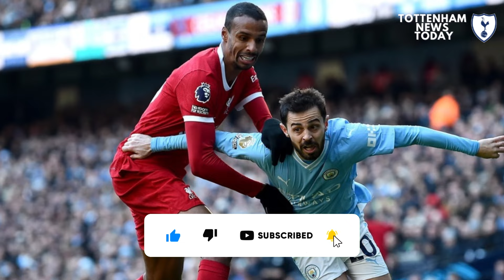🚨 BREAKING! ANOTHER STAR IS COMING! AND ROMANO DROPS A BOMBSHELL ABOUT FREE AGENT! TOTTENHAM NEWS!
⚽ What’s up, Spurs fans!
📢 Alasdair Gold would ‘be surprised’ if Tottenham swooped for a free agent. On Saturday, Gold held a Q&A on Football London, and a fan asked him whether Spurs were looking at someone like Adrien Rabiot.
📢 The Daily Mail’s Matt Barlow believes that this season might be James Maddison’s last chance saloon to fulfil his potential and force himself back into the England squad.
📢 Tottenham were linked so heavily with one Premier League player that his club had a replacement ready to go just in case the move went through. Of the many names suggested as Tottenham transfer targets over the summer, Eberechi Eze was perhaps the strongest link of them all.
📢 Alasdair Gold’s theory on why Djed Spence is not in Tottenham’s Europa League squad. Earlier this week, Spurs announced their Europa League group stage squad, and there was a glaring omission, with Djed Spence failing to make the cut. As per Football London, the Europa League regulations meant Ange Postecoglou had to omit two senior players.

⚪🔵 Welcome to our Tottenham News Today channel dedicated to bringing you the latest news and analysis on Tottenham Hotspur Football Club. From match highlights and interviews to transfer rumors and behind-the-scenes content, we have everything a true Spurs fan needs. Stay informed and join the conversation with other fans as we discuss the team's performances and prospects.

📰 News Credits: Alasdair Gold / Daily Mail

📸 Images Credits: Getty Images, Reuters, Google Images